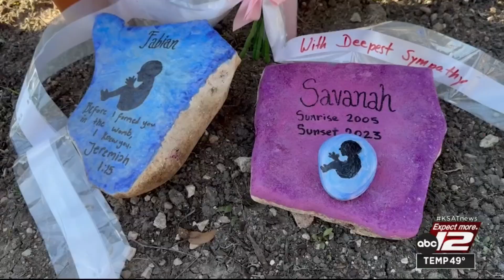Family of Savanah Soto holds vigil to honor her life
About 100 people — Soto’s family and friends — gathered for a vigil at a North Side park Thursday afternoon.